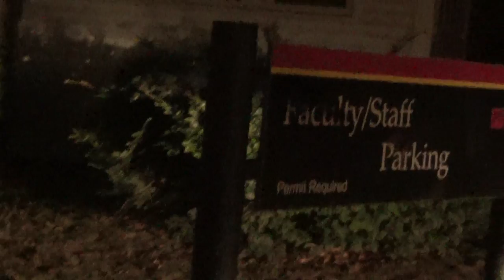Keene Copblock April 18 KPD Aggresses against Student , cages him on city ordinance.